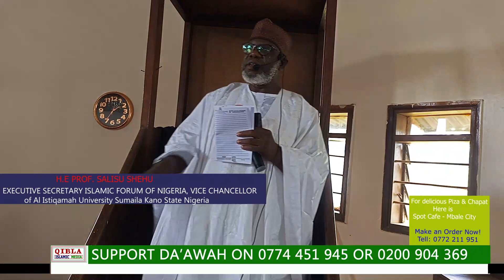KHUTUBA IUIU UNITY OF MUSLIMS BY NIGERIAN GUEST H . E SALISU SHEHU 2023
H.E PROFESSOR SALISU SHEHU EXECUTIVE SECRETARY ISLAMIC FORUM OF NIGERIA, VICE CHANCELLOR of Al Istiqamah University Sumaila Kano State Nigeria